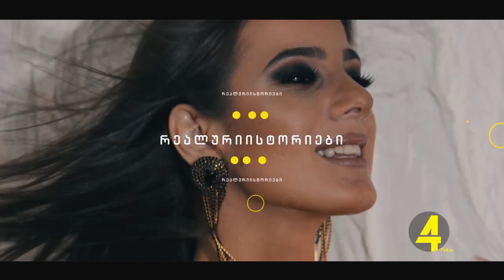გადაცემა თავისუფალი დრო - ნინო მუმლაძე, გიორგი გაგლოევი